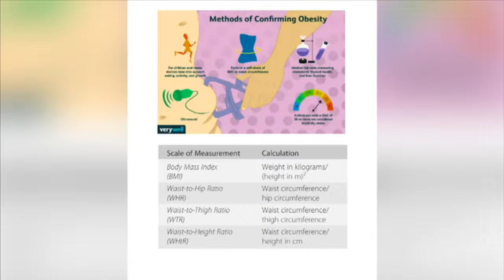Day Break: Effects of childhood obesity